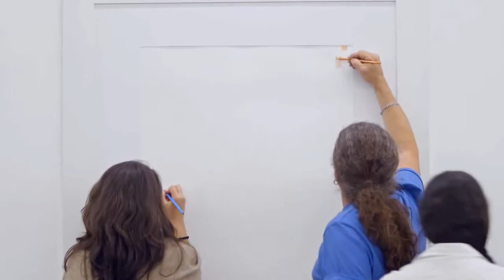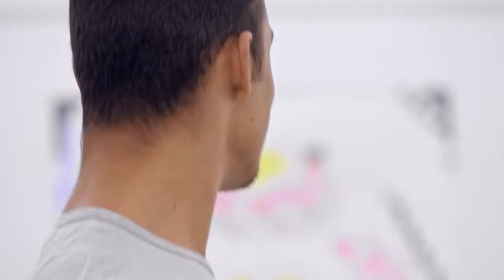Galeria em Branco